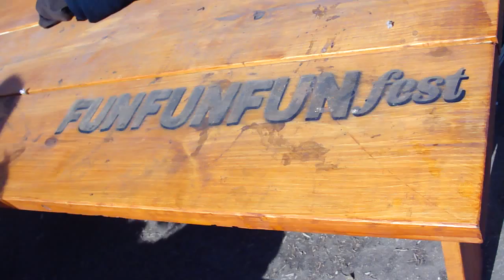Fun Fun Fun Fest Picnic Bench